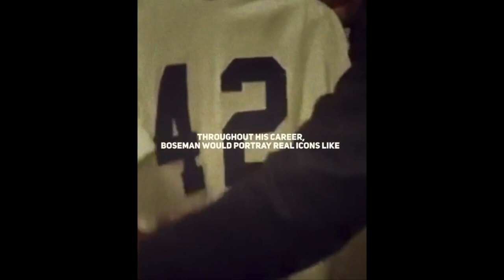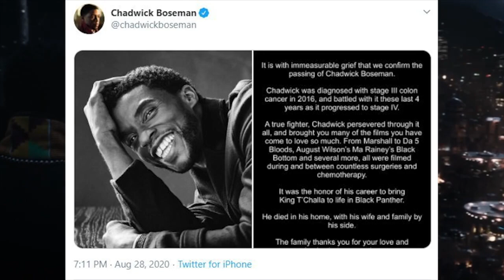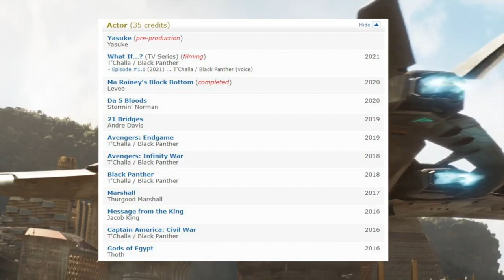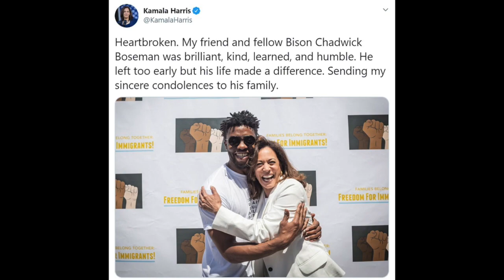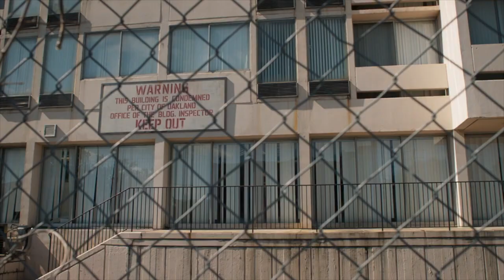Chadwick Boseman Tribute - To A King On Screen And Off - RIP Chadwick From An Inspired Black Fan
Chadwick Boseman Tribute - To A King On Screen And Off Screen - RIP Chadwick From An Inspired Black Fan.

Hire Me